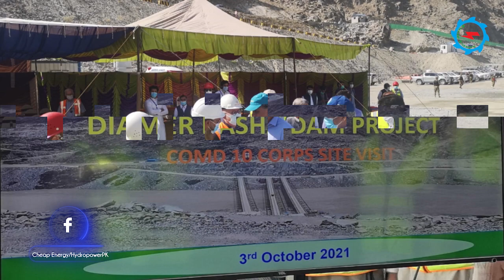Diamer Basha Dam | Construction Activities & Chairman WAPDA Visit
Pakistan's Strategic important Project "Diamer Bhasha dam" is under construction since mid of 2020.
The Construction work on the project, being constructed on River Indus 40 Kilometer (Km) downstream of Chilas town and 180 Km upstream of Tarbela Dam.

October 3, 2021: Chairman Pakistan Water and Power Development Authority (WAPDA) Lt Gen Muzammil Hussain (Retd) today visited the multi-purpose Diamer Basha Dam to review construction work.
Commander 10 Corps Pakistan Army Lt Gen Sahir Shamshad Mirza also accompanied him during the visit. WAPDA GM (Land Accusation & Resettlement) Brig (Retd) Shoaib Taqi, GM (Diamer Basha Dam Project) Muhammad Yousuf Rao and representatives of the Consultants and the Contractors were also present.

Commander 10 Corps, addressing on the occasion, said that he is pleased to witness the construction activities on Diamer Basha Dam, which is a project of national importance. Reiterating the support of Pakistan Army for construction of Diamer Basha Dam, he said that we stand committed to providing safe and secure environment in the project area so as to enable the project management to smoothly continue construction activities on all sites of the project.

Speaking on the occasion, Chairman WAPDA said that Diamer Basha Dam is one of the most significant projects for sustained development in Pakistan as it would provide water for agriculture, mitigate floods and generate low-cost electricity, therefore, concerted efforts are needed on part of all the stakeholders for its scheduled completion in 2028-29.

Referring to the benefits of Diamer Basha Dam, the Chairman said that the project will change destiny of the Nation by stabilizing economy and alleviating poverty from the country. He said that the project is also turning out to be a game changer for the locals, as a hefty amount of Rs.78.5 billion is being spent on various development schemes as Confidence Building Measures (CBMs) in the project area.

Chairman WAPDA , accompanied by Commander 10 Corps, also visited various sites of the project and witnessed construction activities there.

Earlier during a briefing about progress on Diamer Basha Dam, the project authorities apprised that at present construction work is being carried out simultaneously on eight different sites including access roads, permanent access bridge across River Indus downstream of the Main Dam, 21 MW-Tangir Hydropower Project, excavation of dam abutment from the top, diversion tunnel, diversion canal, diversion inlet and power intake.

A detailed deliberation was also made about the CBMs being taken by WAPDA for well being of the locals relating to health, education, tourism, and infrastructure development in the project area. More than 16,500 employment opportunities will be created during construction of the project in a phased manner. The people residing in the project area are being given priority for the jobs, as about 3,200 locals have already been employed at the project by WAPDA, the Consultants and the Contractors.

Diamer Basha Dam will have a gross water storage capacity of 8.1 MAF to irrigate 1.23 million acres of additional land. With installed power generation capacity of 4,500 MW, the project will provide more than 18 billion units per annum to the National Grid. Construction of Diamer Basha Dam will also have a positive impact on the annual energy generation of the existing hydel power stations including Tarbela, Ghazi Bartoha etc. that will increase by another 2.5 billion units. In addition, the life of Tarbela Dam, that has been playing a pivotal role for progress of the country since 1974, will also increase by another 35 years.